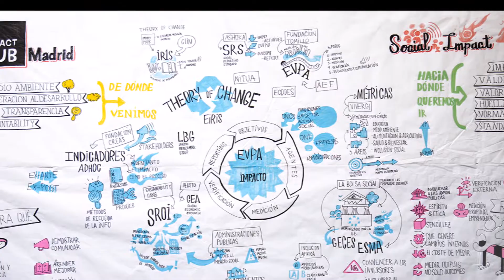El valor social de la empresa - Social Impact Lab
"El valor social hace referencia al valor que una empresa u organización genera para el conjunto de la sociedad".
José Luis Retolaza, fellow de Deusto Business School, fue el protagonista de nuestro ‪#‎SocialImpactLab‬ sobre cómo monetizar el valor social de una empresa.
Nos presentó un modelo integrado de contabilidad elaborado por el Grupo de Investigación ECRI (Ethics in Finance & Social Value), junto con otros agentes sociales, que permite evaluar conjuntamente el valor social y el valor económico generado por las organizaciones al conjunto de sus "stakeholders".